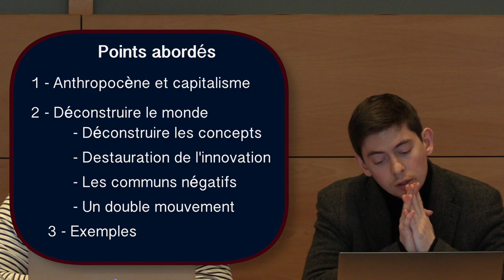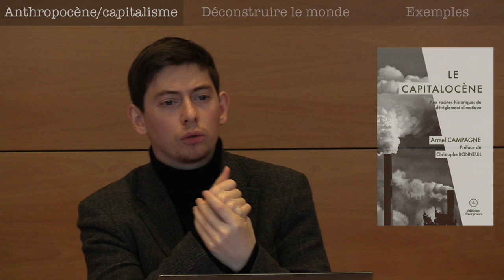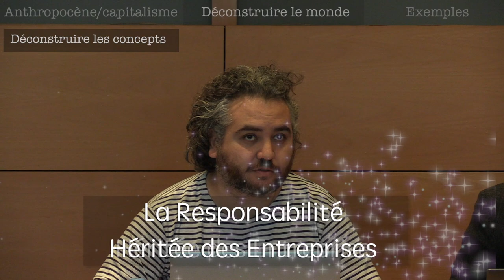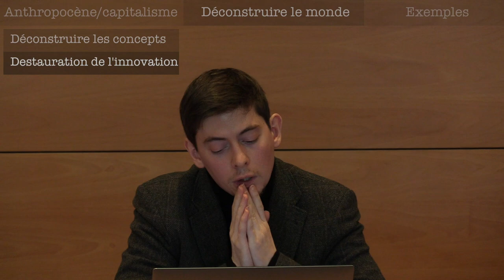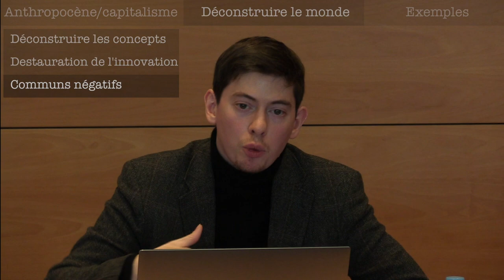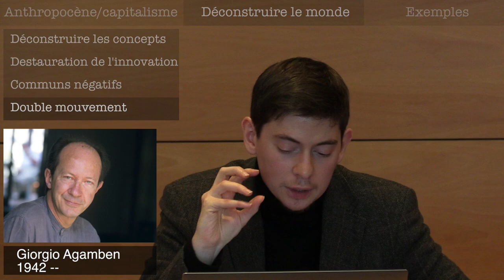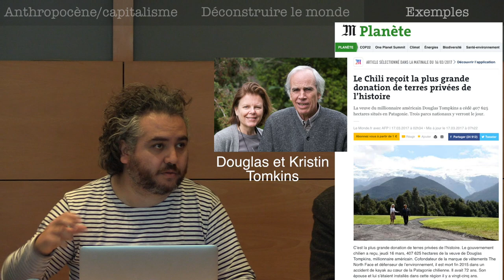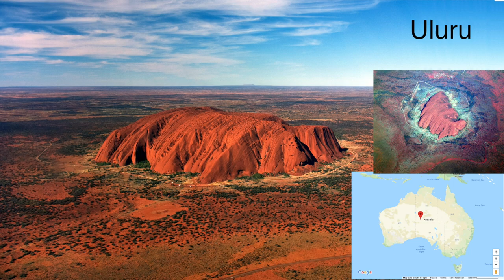Défaire le monde ? Un programme pour l’Anthropocène - A. Monnin / D. Landivar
Avec l’Anthropocène, les perspectives d’effondrement se multiplient. Au delà du diagnostic, se pose la question de l’action qui convient dans un tel contexte. Que faire face à une telle perspective ? Comment, notamment, repenser la place et les finalités de la recherche ? Pour répondre à ces questions, nous avons lancé l’initiative Closing Worlds. Au-delà de l’innovation à tout crin mais aussi de la décroissance – que l’effondrement met en crise, nous proposons un programme destiné à répondre en pratique à la question “comment atterrir ?”. ​

Conférence de Diego Landivar et Alexandre Monnin [Origens Media Lab.] donnée le 15 février 2018 à l'INRIA Grenoble -- Cycle de conférence-débats "Comprendre et Agir".

-- Points abordés :
1 -  Anthropocène et capitalisme      4:28
2 -  Déconstruire le monde               12:50
3 -  Exemples                                      35:48